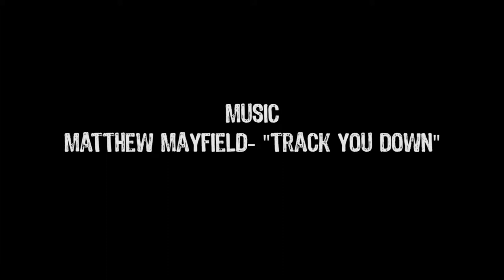Track You Down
Track You Down is a short film that shows the persistence of a hunter as he tracks down his prey.

Written.Directed.Filmed.Edited.Color Graded.- Chase Reatherford
Visual Effects- Jarod Reatherford
Hunter- Mike Reatherford

Artist- Matthew Mayfield- "Track You Down"

Equipment- Sony NX5U, 5D Mark ii